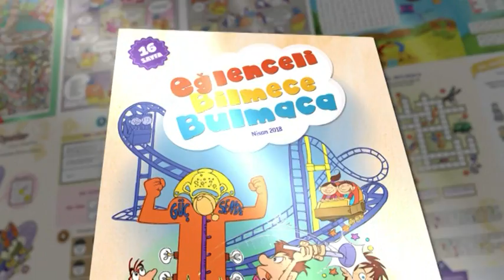minika GO Dergisi - Nisan Sayısı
Arkadaşlar! minika GO Nisan Sayısı Çıktı!
Bu Ay Lunapark Eğlenceleriyle 23 Nisan'ı Kutluyor, Şenlikli Bir Yolculuk Yapıyoruz. Teknoloji, Masal, Şiir, Çizgi Roman, ilginç Bilgilerle Dolu 76 Sayfa Seni Bekliyor!
minika GO'da Bu Ay Tam 4 Hediye Var!
Haydi Önce Bayiye Sonra Şenliğe!